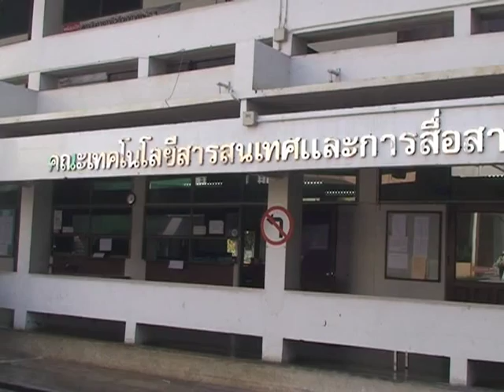ลำปางซ้อมแผนไฟไหม้แผ่นดินไหว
จ.ลำปาง โดย สนง.ป้องกันและบรรเทาสาธารณภัย จ.ลำปาง บูรณาการร่วมกับหน่วยงานทุกภาคส่วนทั้งภาครัฐ ภาคเอกชน องค์กรปกครองส่วนท้องถิ่น และภาคีเครือข่ายในเขตพื้นที่อำเภอเมืองลำปาง ร่วมกันทำการฝึกซ้อมแผนการป้องกันและแก้ไขปัญหาจากแผ่นดินไหวและอาคารถล่ม  ณ บริเวณวิทยาลัยอาชีวศึกษาลำปาง ตำบลหัวเวียง อำเภอเมือง จังหวัดลำปาง มีนายสุวรรณ  กล่าวสุนทร รองผู้ว่าราชการจังหวัดลำปาง เป็นประธานพิธีกล่าวให้โอวาทแก่ผู้ร่วมปฏิบัติการ และร่วมซ้อมแผนปฏิบัติหน้าที่เป็นผู้อำนวยการจังหวัด คอยกำกับดูแลบัญชาการตามแผนการป้องกันฯ
การฝึกซ้อมแผนดังกล่าว เป็นหนึ่งในมาตรการสำคัญภายใต้ยุทธศาสตร์การเตรียมความพร้อมของ แผนป้องกันและบรรเทาสาธารณภัยแห่งชาติ พ.ศ. 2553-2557 เพื่อทดสอบและประเมินความพร้อมของแผนปฏิบัติ นโยบาย และกระบวนการดำเนินงาน ที่จะสามารถนำไปใช้ได้เมื่อเกิดสถานการณ์ เหตุฉุกเฉินขึ้นจริง และเพื่อให้หน่วยงานที่เกี่ยวข้องทั้งภายในและภายนอก ได้ร่วมกันฝึกซ้อมแผน เพิ่มพูนทักษะ ความรู้ ความชำนาญ ในการใช้อุปกรณ์ เครื่องมือ เครื่องใช้ และทราบถึงวิธีการปฏิบัติงานในพื้นที่ฉุกเฉิน เข้าใจในภารกิจ หลักวิธีการอย่างชัดเจน และสามารถปฏิบัติงานได้อย่างถูกต้องและรวดเร็ว
สำหรับการฝึกซ้อมแผนฯ ได้มีการสมมติสถานการณ์เกิดเหตุแผ่นดินไหวขนาด 6 ริกเตอร์ ที่บริเวณรอยเลื่อนเถิน แรงสั่นสะเทือนทำให้อาคารบ้านเรือน สิ่งปลูกสร้าง สาธารณูปโภค เส้นทางคมนาคม เสียหายอย่างร้ายแรง และมีอาคารในวิทยาลัยอาชีวศึกษาลำปาง ได้เกิดเพลิงลุกไหม้และอาคารทรุดตัว จึงได้มีการแจ้งเหตุประสานขอความช่วยเหลือ ไปยังหน่วยงานที่เกี่ยวข้องในพื้นที่ตามลำดับ เพื่อประเมินสถานการณ์และดำเนินการแก้ไขต่อสถานการณ์ฉุกเฉิน ซึ่งในเหตุการณ์ได้มีการอพยพผู้คนออกจากตึกอาคารสูง  ขณะเดียวกันได้เกิดไฟลุกไหม้หลายจุดในพื้นที่ จึงได้มีการประสานขอความช่วยเหลือไปยังหน่วยงานท้องถิ่นทั้ง เทศบาล และ อบต. นำรถดับเพลิงและเจ้าหน้าที่ดับเพลิงเข้ามาทำการระงับและควบคุมเพลิง